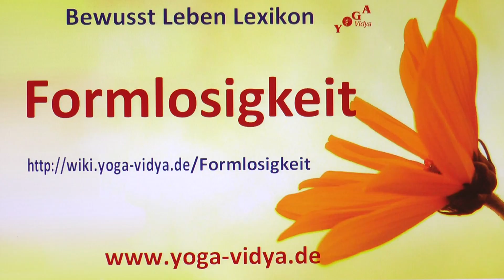Formlosigkeit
Formlosigkeit‏‎ - Überlegungen und Gedanken Erfahre einiges über Formlosigkeit‏‎ in dieser Kurzabhandlung. Der Yogalehrer Sukadev denkt laut nach über das Wort bzw. den Ausdruck Formlosigkeit‏‎ von Gesichtspunkten des klassischen Yoga aus
Das Substantiv Formlosigkeit‏‎ hat einiges zu tun mit Weltanschauung, Weisheit, Spiritualität, Religion. Seminare zum Thema Ganzheitliche Massage Ausbildung Informationen zu Business Yogalehrer/in Ausbildung

Dieses Video mit Überlegungen zu Formlosigkeit‏‎ ist ein Video im Rahmen des Bewusst Leben Multimedia Lexikon von Yoga Vidya, Teil des umfassenden Lexikons zu Yoga, Meditation, Ayurveda, Spiritualität, Gesundheit, Philosophie, Religion und Psychologie